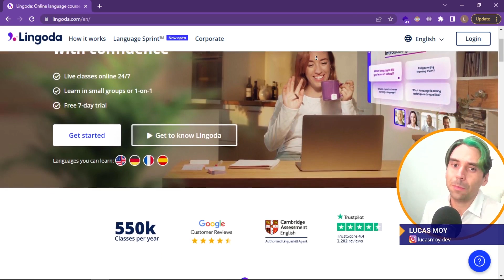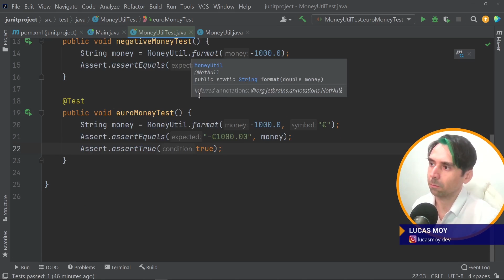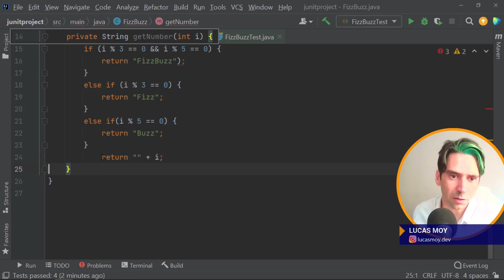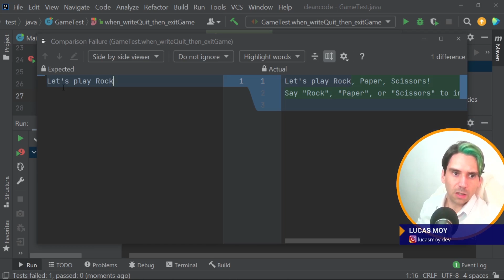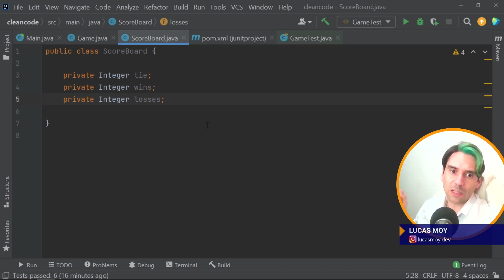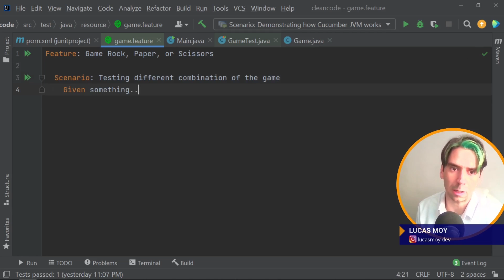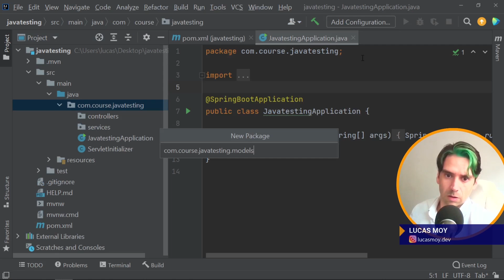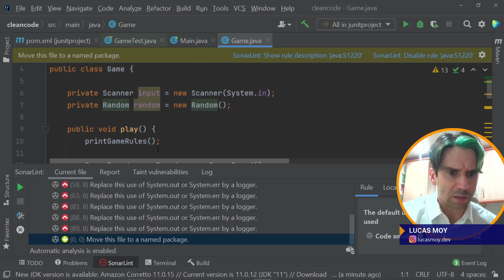Curso Completo de Testing y Clean Code con Java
MENU DEL CURSO
00:00:00 - Introducción al Curso de Testing con Java
00:00:35 - Promoción Lingoda
00:03:21 - Introducción al Testing
00:05:50 - Pruebas unitarias con JUnit
00:29:22 - Test-Driven Development (TDD)

00:54:02 - Mockito
01:23:15 - Clean Code y Refactorización
01:52:58 - Cucumber
02:17:04 - Mockito con Springboot
02:36:42 - Testing con Mutaciones (Pitest)
02:41:13 - Sonar Lint